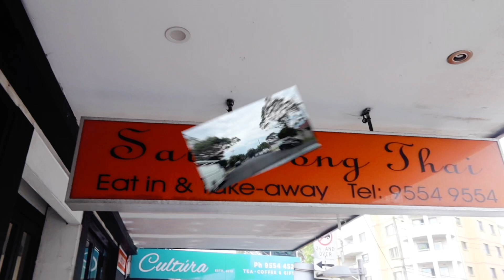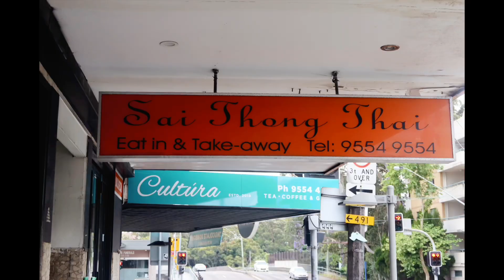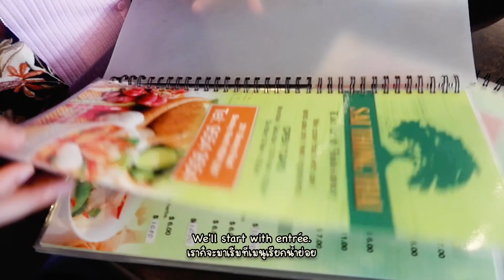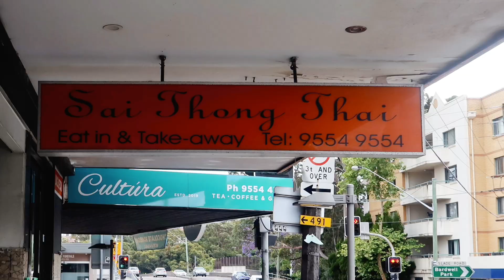EP.10: Sai Thong Thai Restaurant, Bexley North,Australia ร้านไทรทองไทย มัดใจลูกค้าฝรั่งตลอด17ปี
สวัสดีค่ะทุกคน กลับมาพบกับเรา "สองแม่ลูก" เป็นประจำทุกสัปดาห์นะคะ
ครั้งนี้จูนและน้องอูโน่ขอพาพี่ๆทุกท่านไปชิมอาหารร้านไทรทองไทย ร้านที่ลูกค้าฝรั่งต้องบอกต่อจากรุ่นสู่รุ่นเลยละค่ะ
เพราะป้าเจ้าของร้านบริการดั่งญาติมิตร และที่สำคัญป้ายังแชร์เทคนิคการบริหารร้านอาหารไทยในต่างแดนให้ทุกๆคนด้วยนะ
และร้านนี้นี่เองที่ให้โอกาสจูนทำงานสมัยตอนจูนมาเรียนหนังสือที่ออสเตรเลียเมื่อ7ปีที่แล้วค่ะ
ครั้งนี้จูนเลยถือโอกาสแชร์เทคนิคเล็กๆน้อยๆาสำหรับเพื่อนๆที่จะหางานทำระหว่างเรียนที่ออสเตรเลียกันน๊า เทคนิคนี้บอกเลย รู้ไว้ได้เปรียบ หางานให้ได้งาน ทดลองงานผ่านฉลุยเลยละค่ะ
ฝากติดตามรับชมและกดติดตาม SUBSCRIBE : ALP in Aus Journey หรือ Faceboook : อูโน่ออนทัวร์ออสเตรเลีย เพื่อเป็นกำลังใจให้เราด้วยนะคะ

สำหรับใครที่พลาดEpisode ต่างๆ คลิ๊กลิ้งค์ด้านได้เลยจ้า
EP.1: Ube Cheese Pandesal ขนมปังสัญชาติฟิลิปปินส์ อูเบ ชีส แพนเดซาน
EP.2: How to make Dalgona Candy (Squid Game) วิธีทำ Dalgona CandyแบบDIYง่ายๆ Squid Game
EP.3: Pumpkin Soft Bun with Coco Ube ขนมปังฟักทองสอดไส้มะพร้าวกลิ่นเผือก (Ube Flavour)
EP.4: ทัวร์ตัวเมืองซิดนีย์ ออสเตรเลีย 2021 Let's Travel to Sydney Australia
EP.7: Sydney Fish Market พาทัวร์ตลาดปลาซิดนีย์ใหญ่ติดอันดับโลก
EP.8: Bondi Beach Australia บอนได บีช สวรรค์บนดินของนักโต้คลื่นและคนรักทะเล
EP.9: Chatthai Restaurant in Sydney Australia พาไปชิมอาหารร้านชาติไทย นักชิมทั่วโลกต่างบินมาลิ้มรส

Hi anyone,
Today, we are so happy to share you about famous authentic Thai food in Bexley North, NSW, Australia.
EP.10: Sai Thong Thai Restaurant, Bexley North,Australia
It has been operating for 17 years now by Thai lady who name's Noreen. She is manage and create her own recipe. It's very tasty. If you have any chance to travel to Sydney, you must try it. Whenever you are craving Thai food, think about Sai Thong Thai, Bexley North, NSW.

Please click link below; if you miss some episodes;